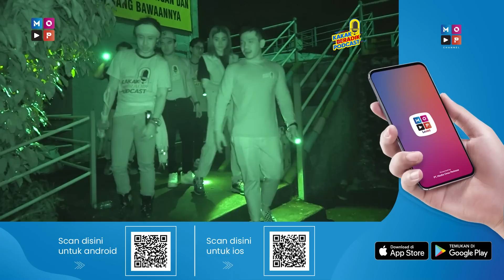PESAN YANG BELUM TERSAMPAIKAN | KAKAK BERADIK PODCAST PART 2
Selamat malam KBP Lovers

Kali ini tim Kakak Beradik Podcast akan mengungkap kisah penunggu dari taman bermain keramat. Konon penunggu tersebut sering mengganggu para pengunjung yang mendatangi lokasi tersebut. Apa yang sebenarnya ingin mereka sampaikan?

Langsung saja saksikan Kakak Beradik Podcast Jalan-jalan Malam pukul 21.00 WIB. Exclusive hanya di Youtube MOP Channel.